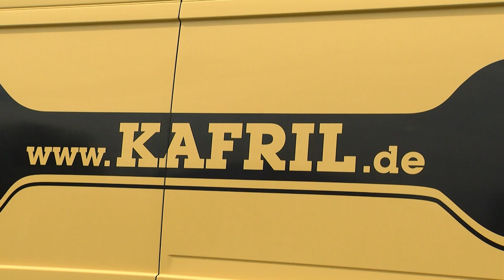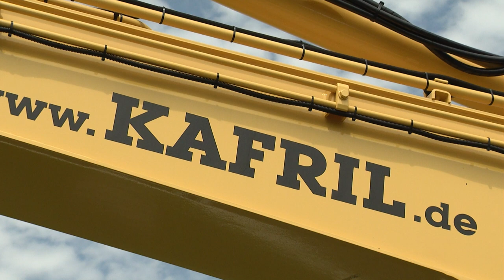KAFRIL WIRD NEUER LOK-HAUPTSPONSOR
Zwei große, starke Namen mit Tradition haben zusammengefunden. Die sächsische KAFRIL Unternehmensgruppe und der 1. FC Lokomotive Leipzig machen gemeinsam den nächsten großen Schritt und gehen zusammen in Richtung Zukunft. Mit Leidenschaft und Bodenständigkeit setzen KAFRIL und der FCL auf eine langfristige Partnerschaft. Als Hauptsponsor unterstützen die Bau-Profis ab sofort den 1. FC Lokomotive Leipzig.

Die Geschäftsführung von Kafril Tilo Schröter und  Katrin Weist sowie  Torsten Kracht, Vizepräsident des 1. FC Lok, beantworten die Fragen von Lok-Pressesprecher Alexander Voigt.